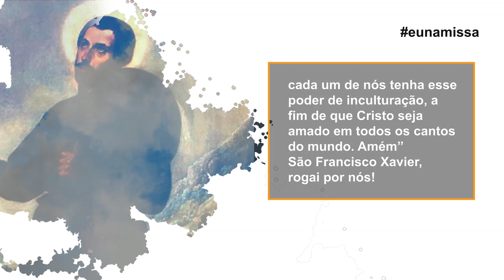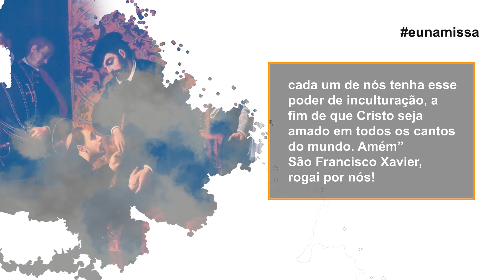Santo do Dia São Francisco Xavier, grande propagador do Evangelho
Minha oração
“ Grande arauto do Evangelho, anunciador e propagador da Palavra àqueles que mais necessitam, te rogamos que conduza a Igreja onde ainda
não há evangelização. E aos pregadores e missionários, dai saúde e sabedoria para viver a sua vocação. Que cada um de nós tenha esse
poder de inculturação, a fim de que Cristo seja amado em todos os cantos
do mundo. Amém”
São Francisco Xavier, rogai por nós!